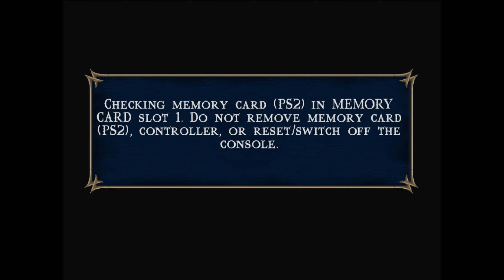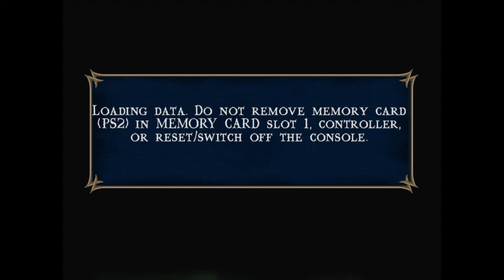Mortal Kombat: Shaolin Monks - Co-op Campaign Gameplay 2023 04 17 23 30 55 03